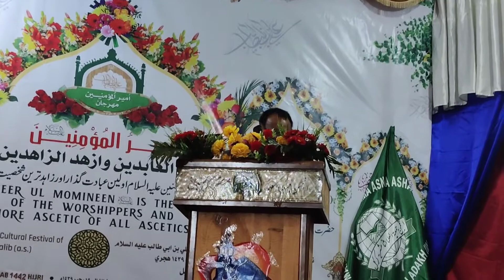Murtaza Khalili | Speech | Wiladat e Imaam Ali a.s | Eid 2021 islamia school kargil ladakh